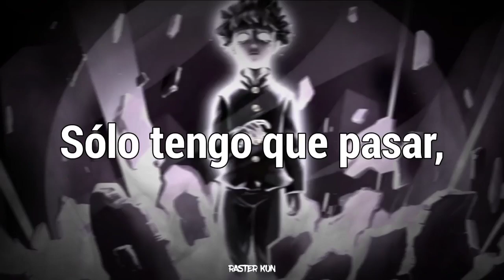NEFFEX - Get Through「Sub Español」(Lyrics)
📝 Lyrics:

➥ HOOK:
I can hear the demons call when they do what they do
And now I feel like taking off, find a place with a view
The pain is never gonna stop if it’s controlling you
I know that time can heal it all, I just gotta get through
I just gotta get through!
Cuz I feel like taking off find a place with a view

VERSE 1:
Sometimes I feel like all is lost but I know it’s not true
I wanna put up all my walls cuz I’m not in the mood
But then I cut myself off from the rest of the room
I know that time can heal it all if you're patient and soon…
It can all be worth it
All the searching
Pain is never really permanent, but damn it hurts man
I can feel all of the turbulence and it’s concerning
I’ve been searching for a purpose, I hope it’s worth it …
This society is really trying me
Ain’t no hide and seek, I hide to be far from anxiety
I need my space I need my privacy, I need some silence please
You're all to loud
You don’t speak quietly, opinions violently
Thrown across every surface
It makes me nervous
Is the world honestly burning?
That’s all I’m learning
Hope that we can make a turn and
Start reversing
All our minds and put the work in
We got some work man!

PRE (2x):
Ahhhhh
I just gotta get through, gotta get through

VERSE 2:
…gotta get through this
Life is a nuisance
Tie up some loose ends…
I try to be human
Find a solution
My evolution
A place like this
It didn’t Exist
We made it like this
So you can go pick
The bad or the good gotta glass half which?
It’s easier to hide and just to lay low
Not everyone in life has got a halo
I’m standing in the rain inside a payphone
Just wanna break no
I’m NOT gonna give in
Take a last SHOT Michael J win
No I’m not a robot I’m in my own skin
Never get lost when thoughts pull you in
“I miss the old you”
He died with a purpose
All the energy around me felt nervous
Scared I would pop off rise to the surface
Had to cut it off before you made me worthless
Torn apart, I’ve been torn and scarred
I had a giving heart, but now I’m thinking smart
I’m keeping up my guard
I’m hiding every card
A royal flush or bluff you’ll never know it’s art…
With a back to the mat
Gonna see where I’m at
Imma fight like I’m mad
I’m a be something that
They could never be me, nice try
But they’ll see I achieve everything while they stay salty

PRE (2x):
Ahhhhh

NEFFEX - Get Through subtitulado al español